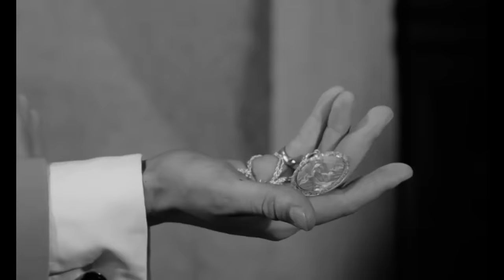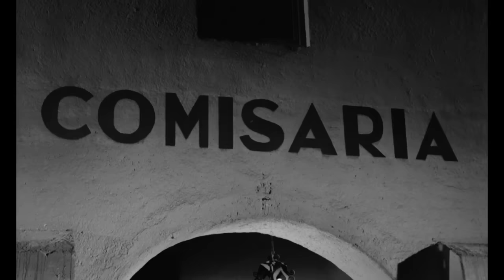Western | EL PUEBLO FANTASMA | Rodolfo de Anda, Fernando Luján, Julissa | PELICULA COMPLETA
PELICULA COMPLETA